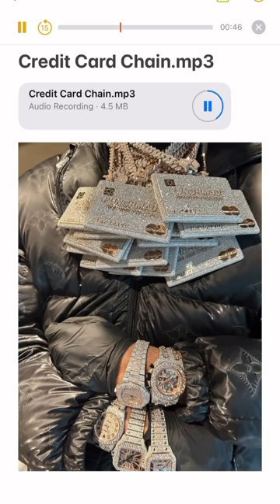Punchmade Dev - Credit Card Chain (Snippet)